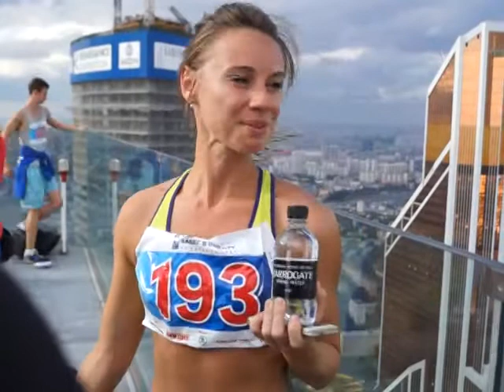Забег в высоту в Москве в 2014г. Отзывы и эмоции участников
После забега - на крыше небоскреба. Эмоции участников забега.